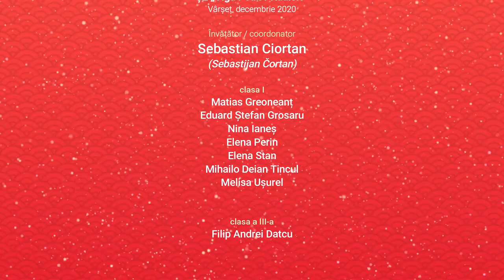Serbarea de Crăciun 🎄⭐❄ LIVE (online) 2020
❄⭐🎄 Божићна приредба 🎄⭐❄ LIVE (online) 2020

ȘE „Olga Petrov Radišić”
ОШ „Олга Петров Радишић” Вршац

Vârșeț, Serbia, decembrie 2020

Clasa I și clasa a III-a

Învățător / coordonator
Sebastian Ciortan
(Sebastijan Čortan)
Acest praznic luminat,
Ce cu drag l-am așteptat,
Vă dorim ca să vă fie
Sfânt prilej de bucurie.

Nu uitați să fiți mai buni
Și să credeți în minuni.
La mulți ani, s-aveți folos,
De nașterea lui Hristos!

Sărbători Fericite și un An Nou plin de împliniri!